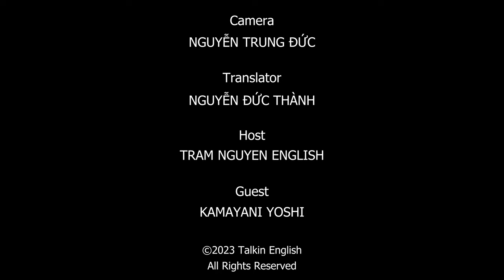HÔN NHÂN SẮP ĐẶT LIỆU CÓ HẠNH PHÚC | TRAM NGUYEN ENGLISH PODCAST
Từ trước đến nay chúng ta luôn biết đến Ấn Độ thông qua các bộ phim có rất nhiều các cảnh nhảy múa và hôn nhân tại Ấn Độ thường là các cuộc hôn nhân "cha mẹ đặt đâu con ngồi đấy". Vậy người Ấn Độ có suy nghĩ như thế nào về các vấn đề này? Cùng Trâm tìm hiểu thông qua cuộc nói chuyện với cô Kamayani - một cô giáo Tiếng Anh có hơn 25 năm kinh nghiệm giảng dạy người Ấn Độ nhé.

Mọi người có thể ghé thăm các trang web của Trâm tại địa chỉ:
📖 Khóa học Tiếng Anh giao tiếp trực tuyến dành cho Người Lớn
📖 Khóa học Tiếng Anh giao tiếp trực tuyến dành cho Trẻ